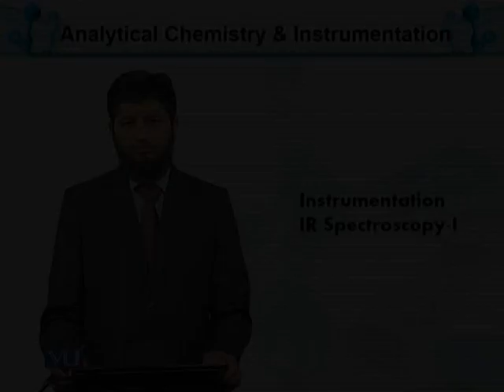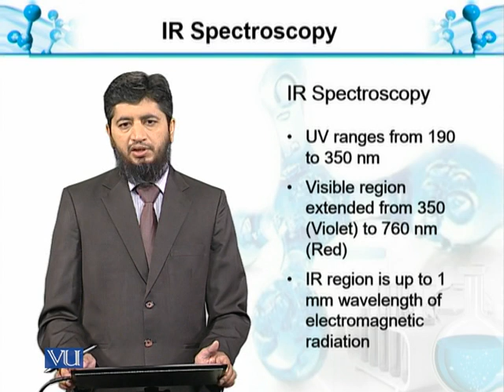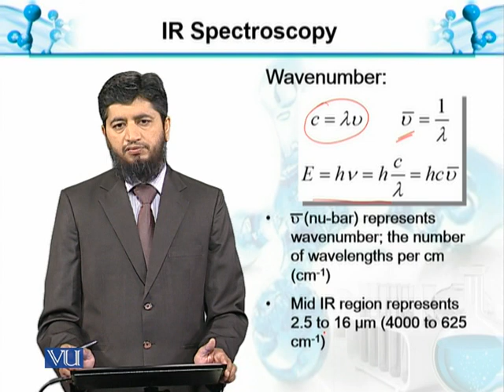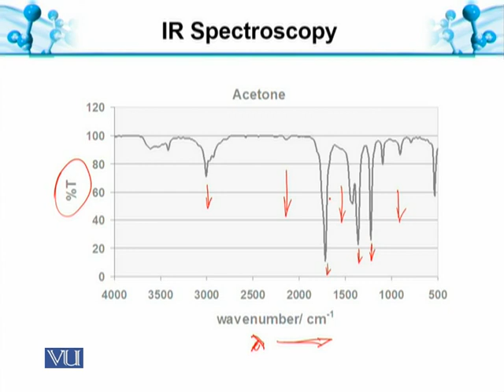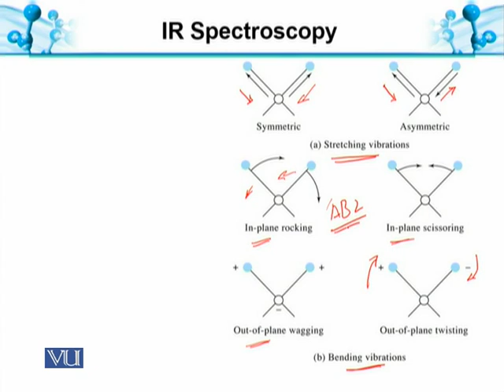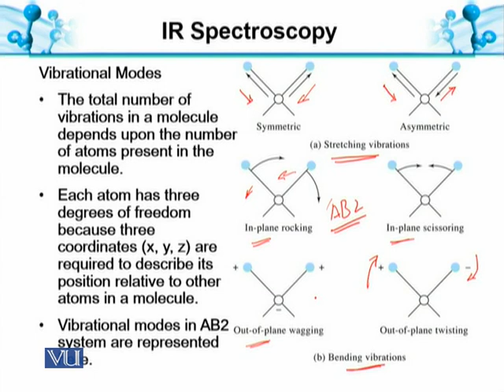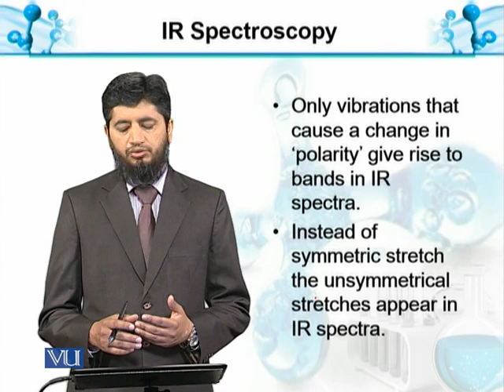IR-Spectroscopy-I | Analytical Chemistry & Instrumentation | BT514T_Topic100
Topic100: IR-Spectroscopy-I
by Muhammad Jahangir